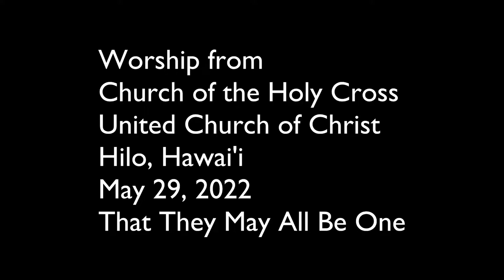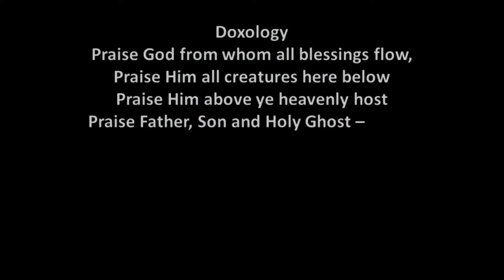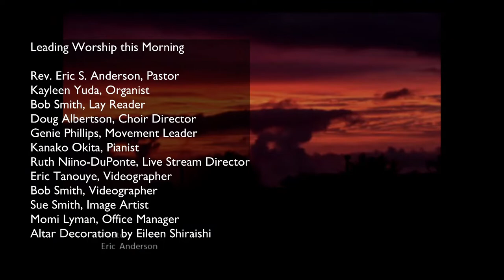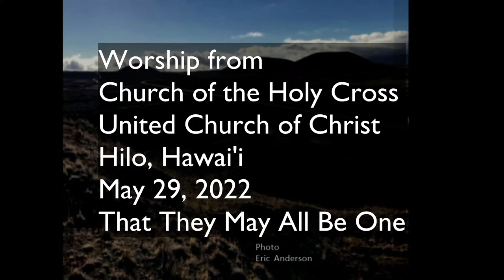May 29, 2022: Worship from Church of the Holy Cross UCC in Hilo, HI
Join us for a live streaming worship experience from Church of the Holy Cross UCC beginning at 10:00 AM HAST.

Permissions:

Spirit of God, Descend Upon My Heart with Holy, Holy, Holy—Kidwell, tunes Morecambe by Atkinson, Nicaea by Dykes
David Kidwell
Streamed by permission ONELICENSE A-735890

O Christ Jesus, Sent from Heaven
Text by James W. Crawford, 1994
Tune WESTMINSTER ABBEY by Henry Purcell, c. 1680
Public Domain

Be Now My Vision
Tune SLANE: Traditional Irish melody
Public Domain

You Walk along Our Shoreline
Text by Sylvia G. Dunstan
Tune SALLEY GARDENS: Traditional Irish melody
Harmonization by the New Century Hymnal

Fanfare and March—Purcell, arr. George Blake